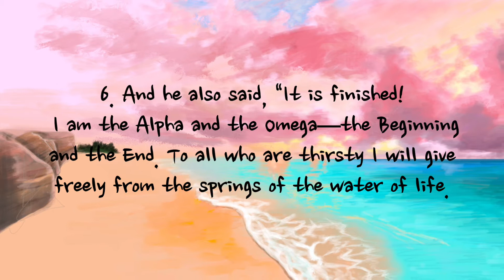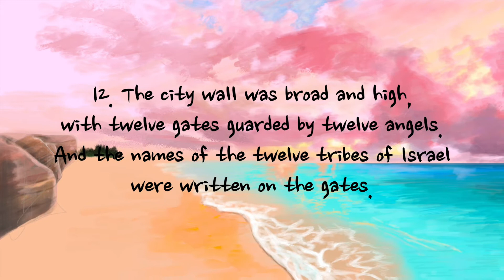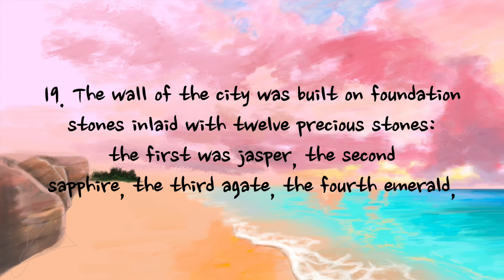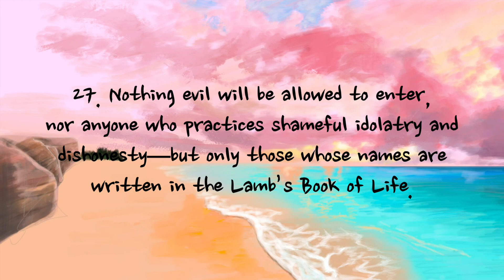Revelation 21 - NLT | AUDIO BIBLE & TEXT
Version: New Living Translation

Voice: ksserr